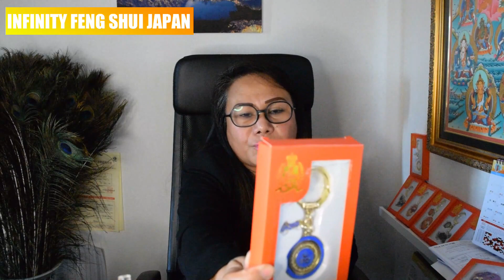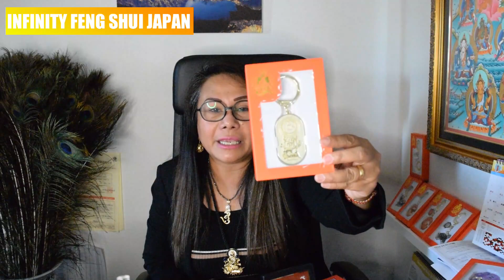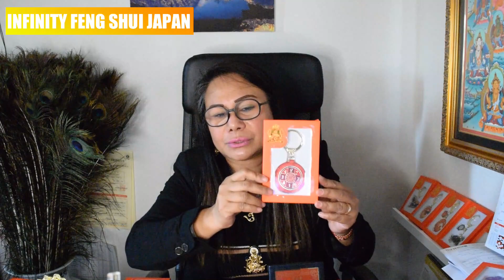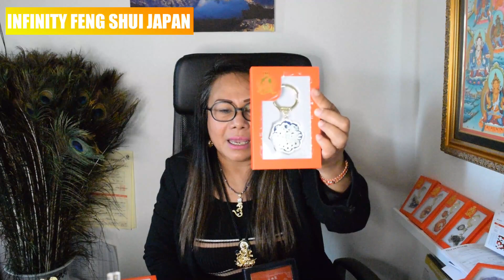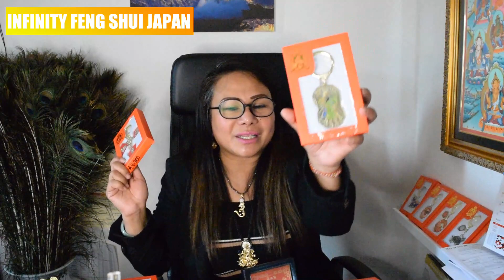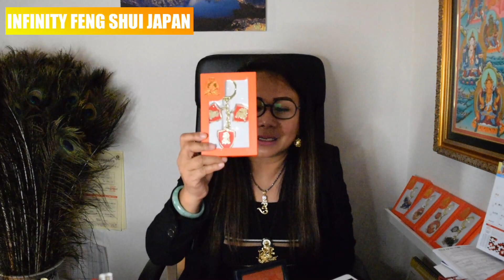FENG SHUI EPISODE 5 | LUCK OF THE 12 ANIMAL SIGNS FOR THE YEAR 2021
This is our fifth episode.  I hope you'll have a great time watching.

I am Yuri Saito, a Feng Shui consultant based in Japan taught by two grandmasters Lillian Too and Raymond Lo.

Join me on my travel on Feng Shui.